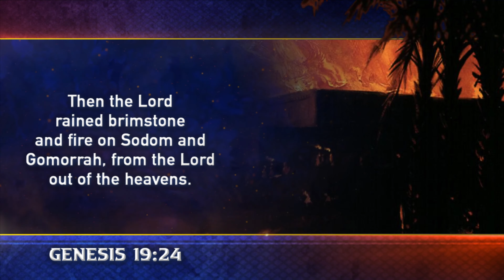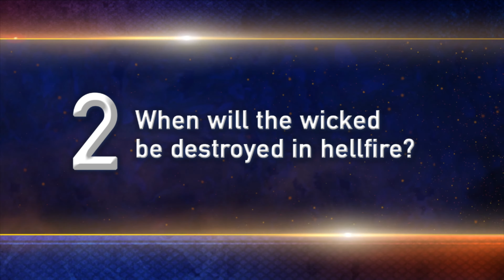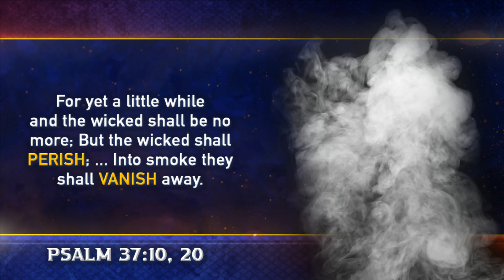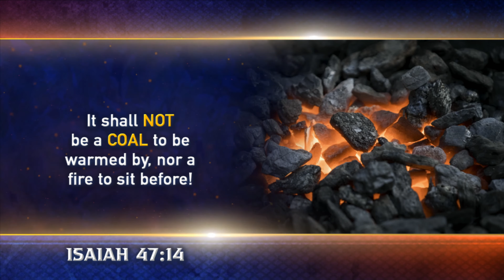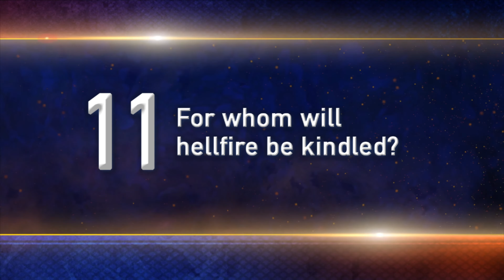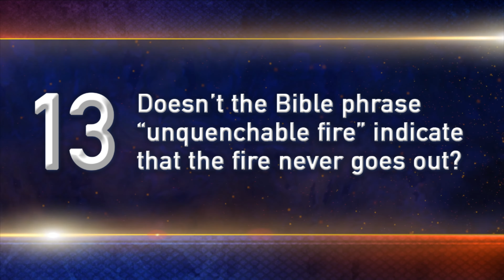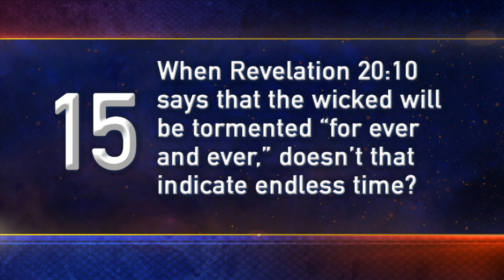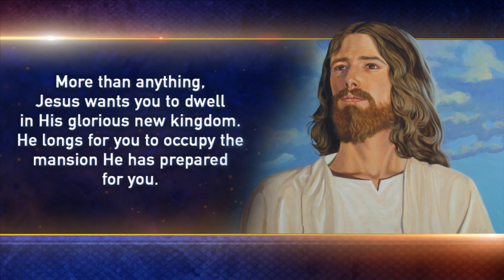Panorama of Prophecy - The Final Firestorm | Doug Batchelor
This video was not promoted for monetization, it was uploaded in order to spread the Word of God and the Gospel of Jesus Christ. Amen!

I am not interested in making money using Youtube with these videos, just read your Bible as it is the Word of God and believe in Jesus Christ, love God with all your heart!